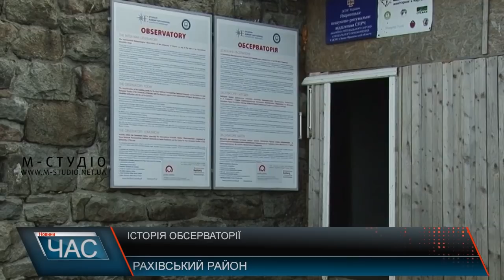Історія обсерваторії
Вище неї – тільки хмари. Білий Слон — колишня астрономічна і метеорологічна обсерваторія на горі Піп Іван досі вражає туристів своєю величчю. Діяла вона в 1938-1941 роках. Та після другої світової будівля спорожніла. Однак нещодавно з’явився шанс відновити діяльність обсерваторії. У 2012 році міністерство культури Польщі скерувало 70 тисяч доларів на її відновлення. Виділення коштів заплановано в рамках грантової програми, партнером якої є Прикарпатський національний університет імені Василя Стефаника.